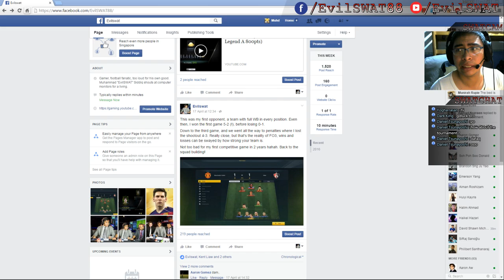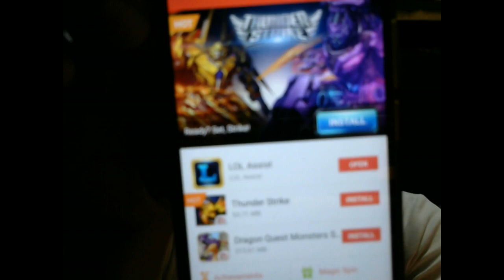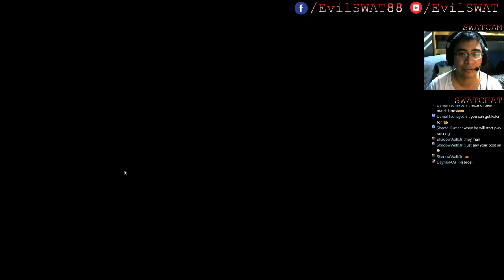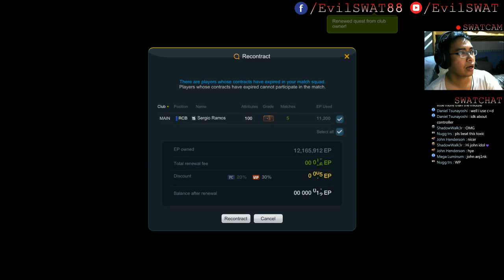EvilSWAT Plays FO3! (The Road to Legend A 800pts)